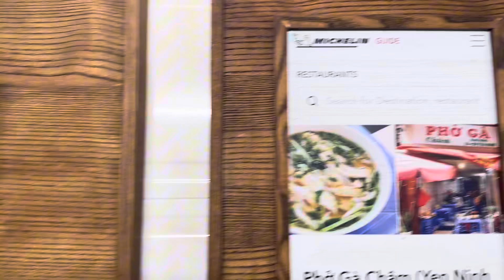Review: Phở Gà Châm P.Yên Ninh I Hà Nội I Vietnam I Thang Vu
Đây là quán phở gà rất nổi tiếng tại P.Yên Ninh I Hà Nội. Quán bán lâu đời, phở gà rất ngon.
Đây là quán tôi hay ăn buổi sáng , gà rất ngon , quán sạch sẽ , chỗ để xe thoải mái. Món bánh phở sợi mềm và sợi to rất đặc biệt và ngon. Thịt gà tuyển lựa kỹ, lọc nhiều món đa dạng, đặc biệt có lá chanh thái nhỏ làm cho hương vị bát phở trở nên tuyệt vời. Nước gà trong, vị thanh và được ninh bởi xương gà. Giá cả hợp lí.
Bạn hãy đến và thưởng thức nhé.

Địa chỉ/Address: 64-68 P. Yên Ninh, Quán Thánh, Ba Đình, Hà Nội.